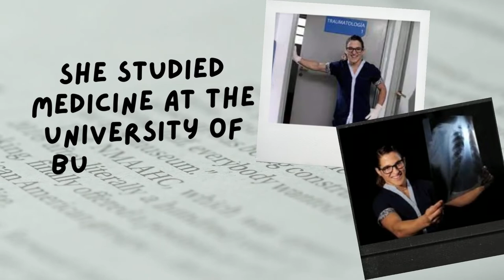PAULA PARETO, A SHORT BIOGRAPHY